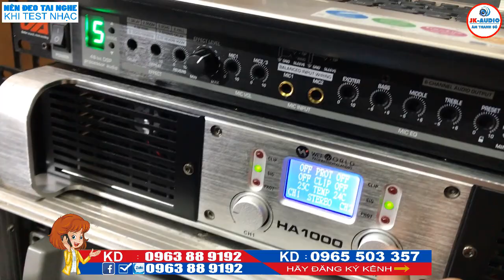Loa sub b3 815II bass 40 về phục vụ các bác.Giá 5tr5 tại JK Audio 0963 88 9192 - 0965 503 357